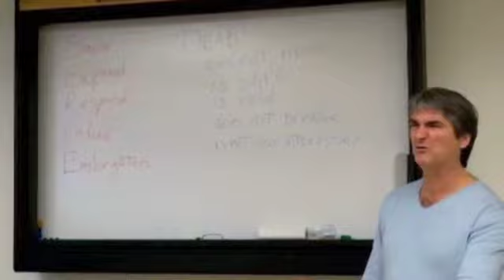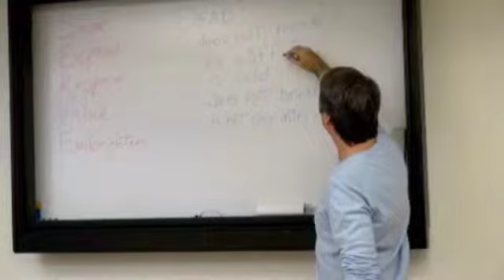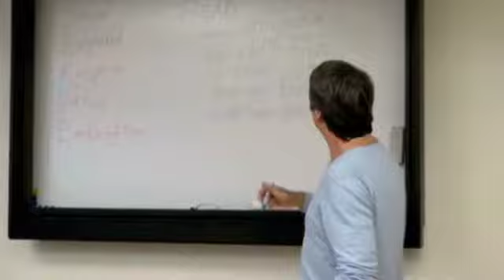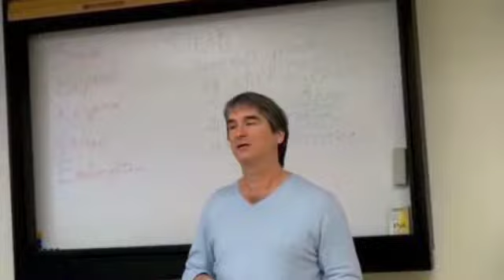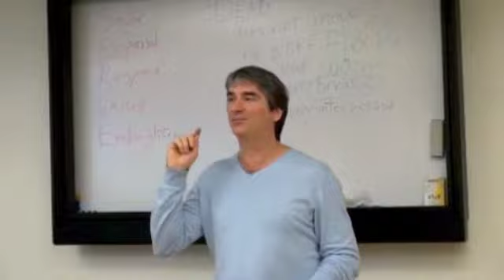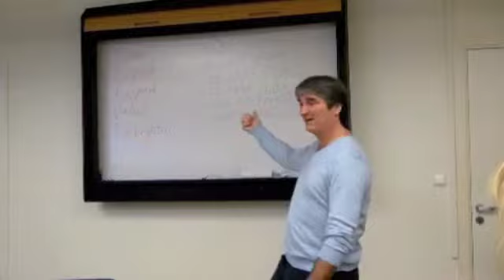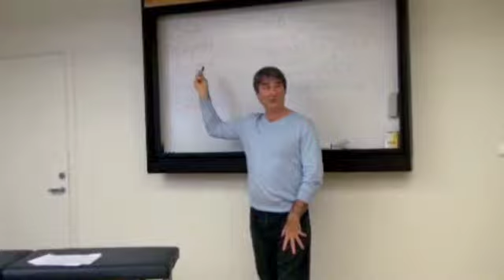Aliveness & Network Care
David Breitbach brings his concept of 'living deliciously alive' to describe the care he provides using the chiropractic system called Network Spinal Analysis.